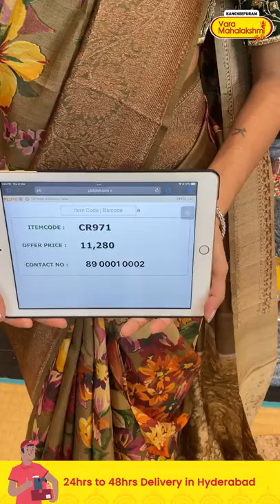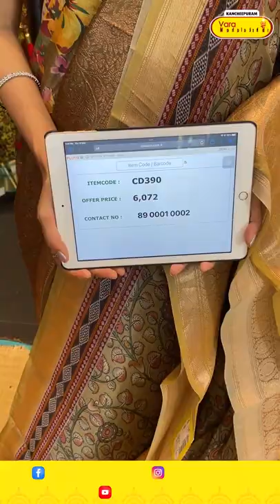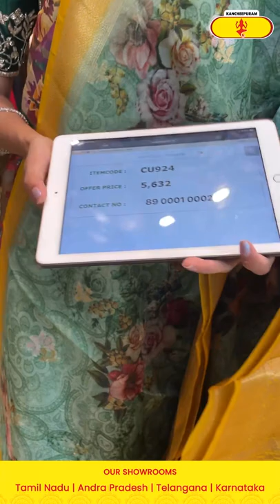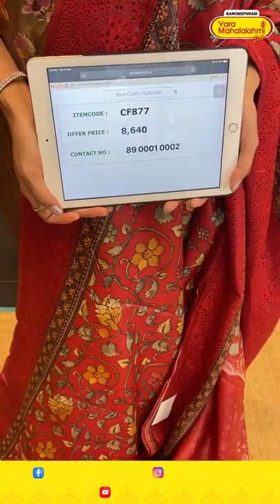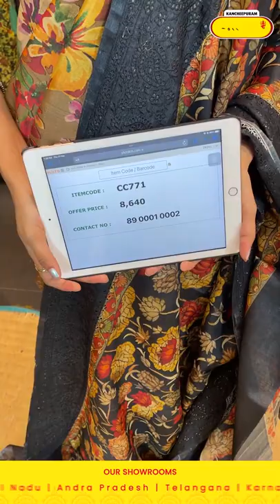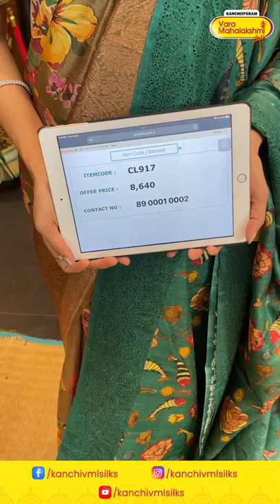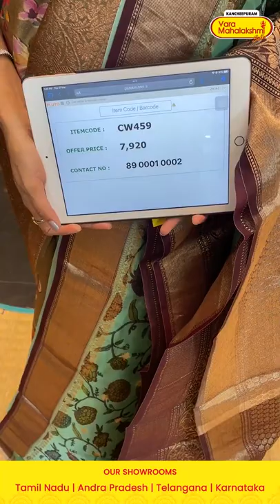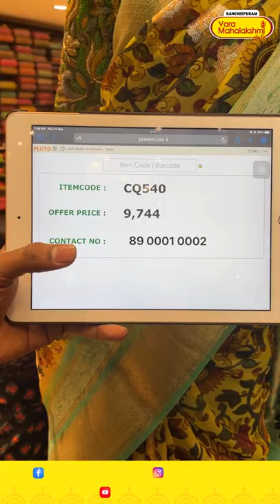Printed Sarees @WEAVERS PRICE VALID FOR 24HRS ONLY | Kancheepuram Varamahalakshmi Silks